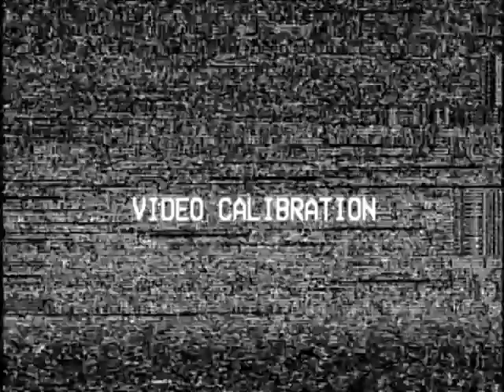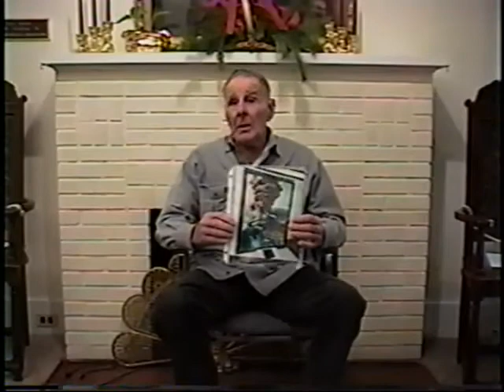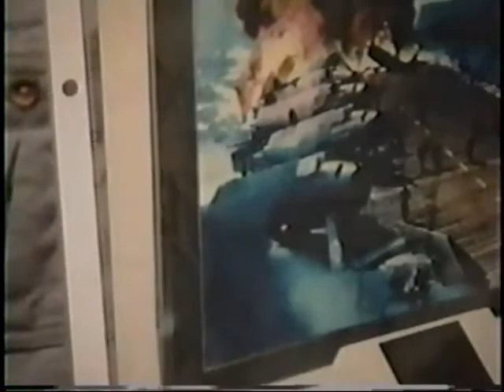Norman Scott, US Marines, World War Two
Norman Scott
Belleau Wood (Ship: CVL-24)
Aircraft Carriers
Scott, Norman
Transcribed by William Glasser
Interviewed by Philip Leonard of the Hoosick Falls Historical Society